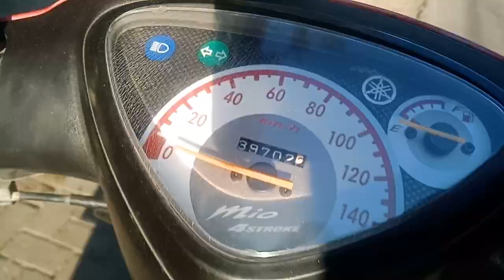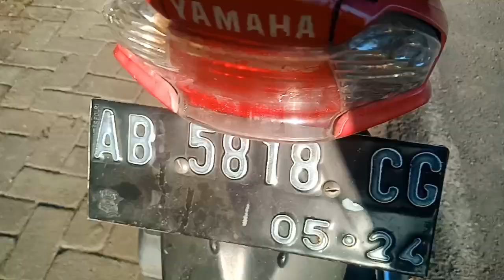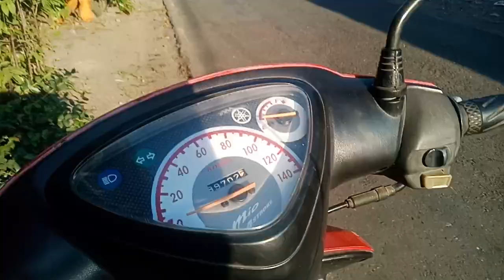BELI MIO KELUARAN 2004 BEKAS APA SAJA KELEBIHAN DAN KEKURANGANNYA?AKHIRNYA KEBELI JUGA MIO TAHUN TUA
review beli bekas mio 2004, warna merah tahun pertama keluar mio